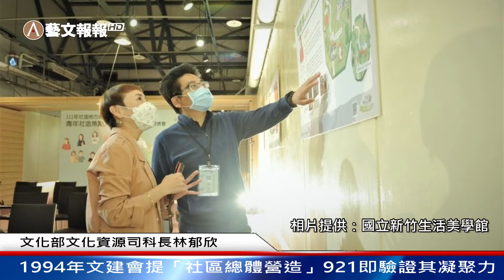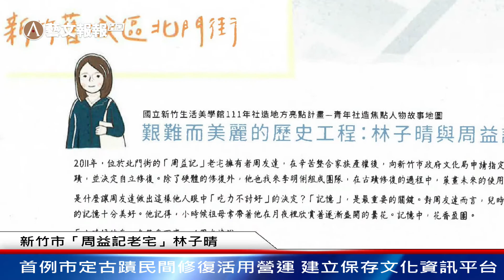111年社造地方亮點計畫－青年社造焦點人物故事地圖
為貫徹「社造4.0」政策，公部門的角色由主導發展轉為提供協力的中介單位，由國立新竹生活美學館召集學者專家進行北區青年社造焦點人物的盤點成果發表，其中成瑋盛所帶領的「逆風劇團」在現場演出青年逆風成長、轉變投入青少年輔導與社區營造的生命故事，同時焦點人物也進行現場交流分享。